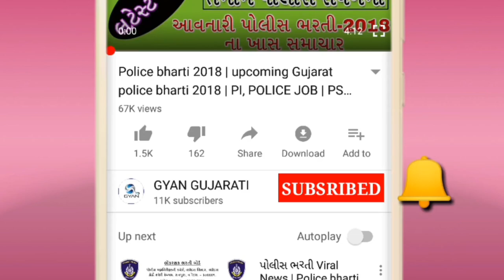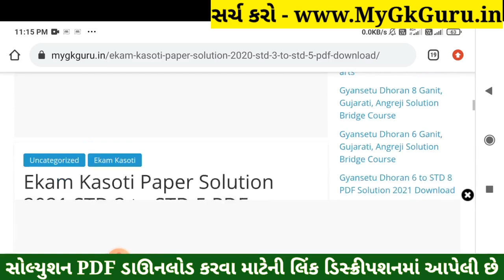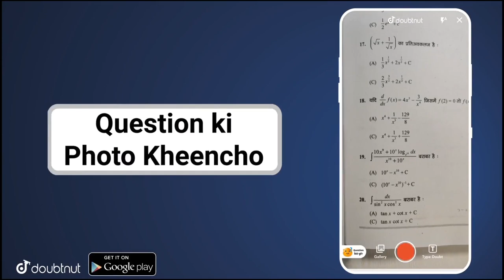Dhoran 4 Ganit Ekam Kasoti Paper Solution 2021 |Ekam Kasoti STD 4 Maths